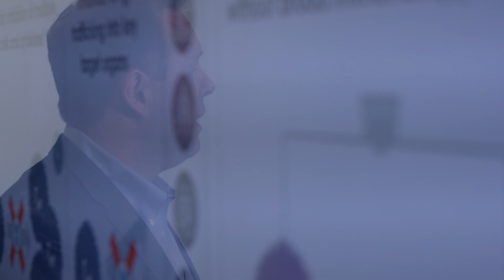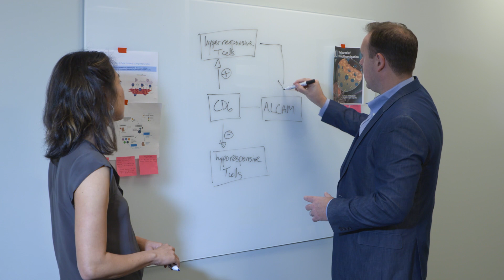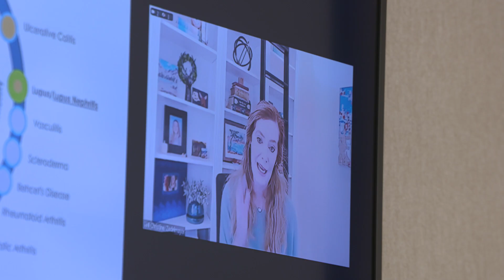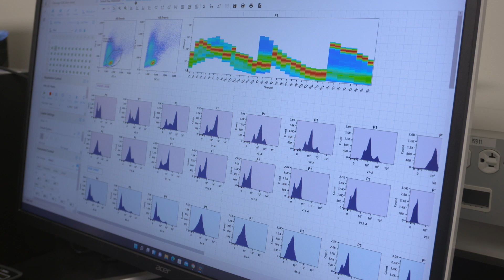Updates in aGVHD Research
There's a dire need for new, innovative therapies for autoimmune and inflammatory diseases. And scientists @ Equillium are entering a pivotal stage of a clinical trial with a therapy that may finally move the needle. Equillium's initial product candidate, itolizumab, is a clinical-stage, first-in class monoclonal antibody that selectively targets CD6, a co-stimulatory receptor differentially expressed on subsets of pro-inflammatory T cells. CD6 plays a central role in the modulation of effector T cell, or Teff cell, activity and trafficking. Activated Teff cells drive a number of immuno-inflammatory diseases across therapeutic areas including transplant science, systemic autoimmunity, pulmonary, neurologic, gastrointestinal, renal, vascular, ophthalmic and dermatologic disorders. And so the scientific community is encouraged that itolizumab may have broad therapeutic utility in treating a large and diverse set of severe immuno-inflammatory diseases.